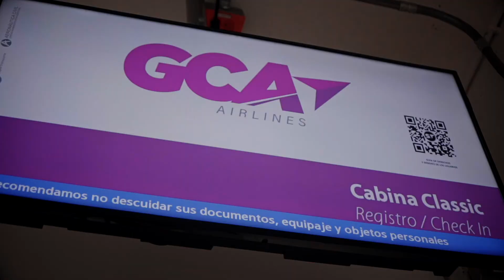Trailer Paulina en Cartagena con GCA AIRLINES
Así como en las películas 🎬 salimos con trailer de nuestra experiencia en Cartagena 🏝 haciendo lo que más nos gusta, grabar nuestros viajes 🎥.

Bueno pero obviamente para llegar a nuestro destino 🗺️ hay que viajar con estilo (jajaja me salió en verso sin mucho esfuerzo 😅…) y elegimos para esta ocasión ir con ✈️ @gcaairlines saliendo desde Cali 🛫 bn puntualitos.

Les cuento que estuvimos en 3 diferentes hoteles 😍 cada uno con un estilo único, el primero fue @amarala.cartagena en la ciudad murallada 🏰, un hotel boutique con su arquitectura colonial 🥰 que te hace sentir parte de la historia 🕰️, con una vista 👀 de la catedral ⛪ increíble y su ubicación ⛳ perfecta para ir a cualquier lugar de la ciudad.

Luego nos fuimos de playa 🏝 con amigos para el hotel @etekabeachcartagena en tierra bomba y ahí fue donde agarre colorcito caribeño jeje ☀️. En este hotel la pasamos de lujo en el mar 🌊, conociendo nuevos amigos y disfrutando de unos platos deliciosos 😋.

Y para cerrar con broche de oro nos hospedamos en el @estelar_cartagena que tiene una vista a la playa 🏝 hermosa y su bar 🥂 @51skybar en el último piso 🔝 nos da unos atardeceres 🌅 que dan ganas de festejar sin parar 🍾.

Más adelante les estaré compartiendo mi experiencia en cada uno de los hoteles con varios videos 🎥 y más detalles de cómo pueden reservar 🏨 y sus precios 💵. Por ahora les dejo este abrebocas 😁 para que se preparan para lo que viene jeje 😜.

La Mayoría de los outfits 👗 playeros que ven son de @vika.concept , sin quieren me preguntan y les voy diciendo, los vestidos de baño 👙 son de @watermelon_bou

Cameraman2 @migueljosenunez